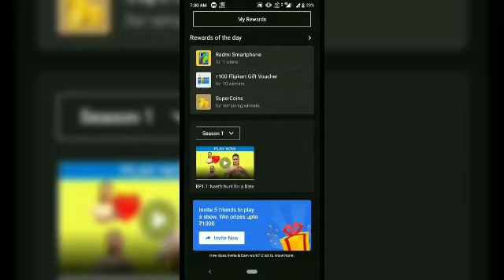Flipkart Dating Aaj Kal Season 1 Quiz Answer Today ! 18 September 2021 ! Episode-8.2 !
Flipkart Dating Aaj Kal Season 1 Quiz answer today ! 18 September 2021 ! Episode-8.2 ! Dating Aaj Kal Flipkart ! Win super coin and gift voucher !

Topics covered.
 How to play flipkart Dating Aaj Kal Quiz answer today.
Flipkart Dating Aaj Kal Answer
Flipkart Dating Aaj Kal Quiz answer
 Flipkart Dating Aaj Kal Quiz 18 September 2021
Flipkart Dating Aaj Kal Season 1 Quiz answer
Flipkart quiz
 quiz time
contest
Flipkart